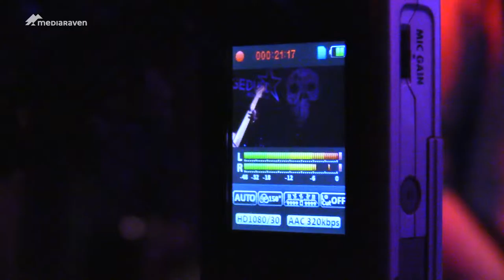JonGeduld: The Mighty Machine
JonGeduld is een traject van Kinky Star vzw waar je als jonge muzikant workshops kan volgen, radio opnames kan maken en podiumkansen krijgt.

Samen  met Mediaraven brengt JonGeduld maandelijks een jongerenband in beeld.

The Mighty Machine, een driekoppige stoner Rock band uit Gent blaast je in deze sessie van je sokken.
Bekijk hun JonGeduld sessie en kom meer te weten over deze ambitieuze band.

Montage:
Kevin